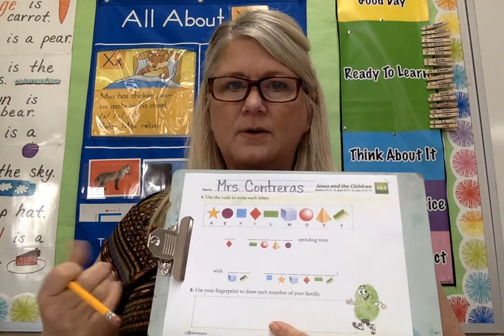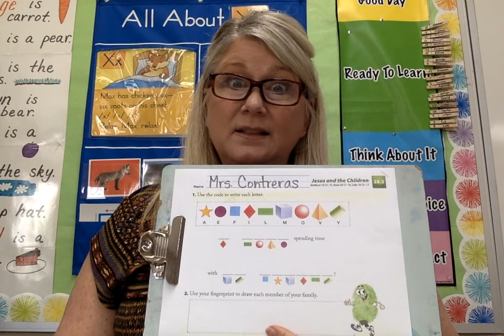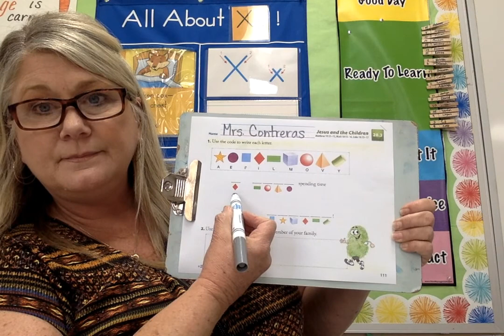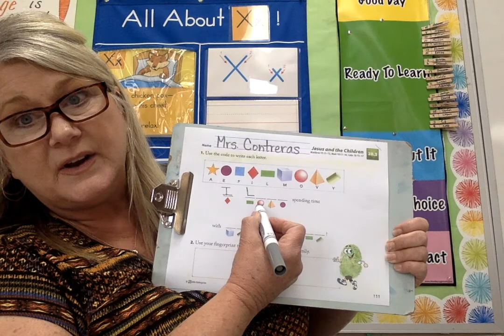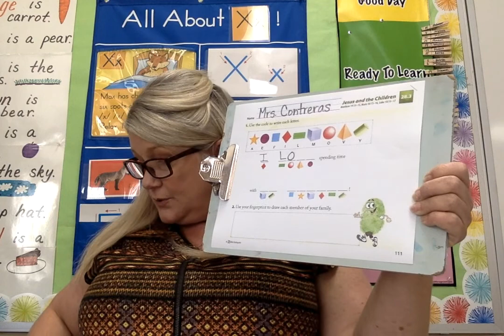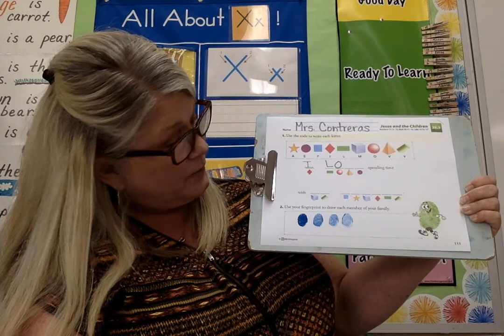Bible 28.3 Jesus and the Children